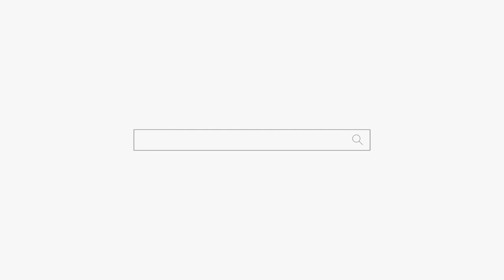생활비 좀 주세요 ㅠㅠ 용군TV 인천점집 유명한점집 무당 하림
됩니다.